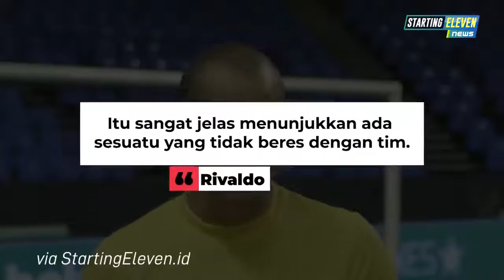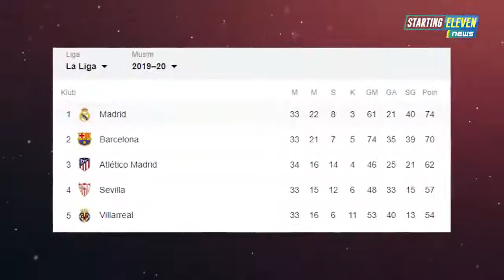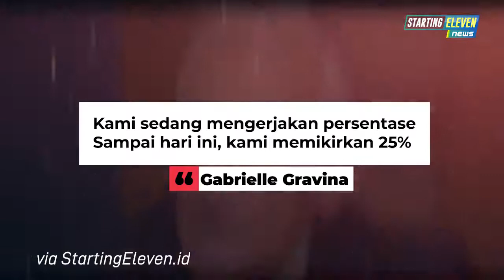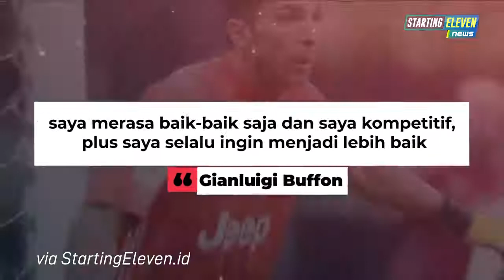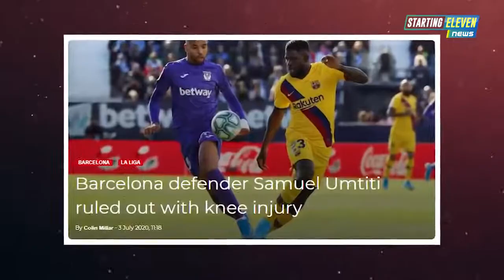Griezman DIJUAL Ke Juve, Xavi GANTIKAN Setien latih BARCA, Thiago Alcantara Ke Liverpool